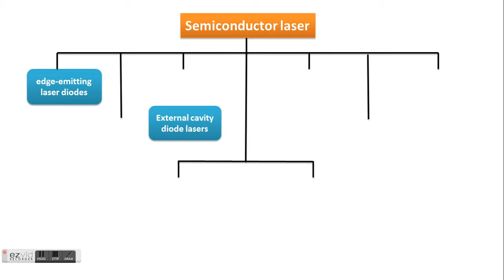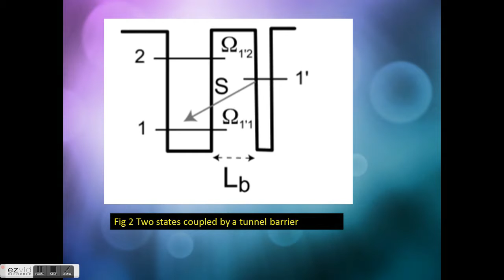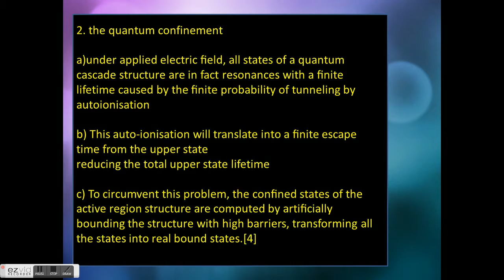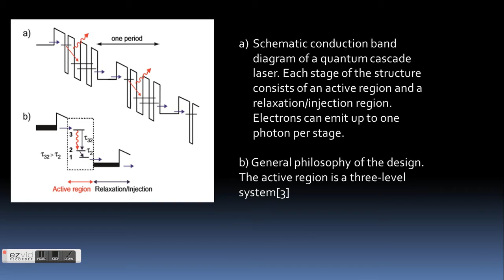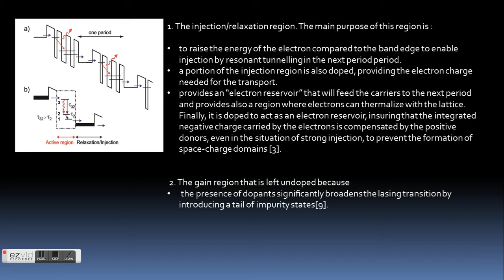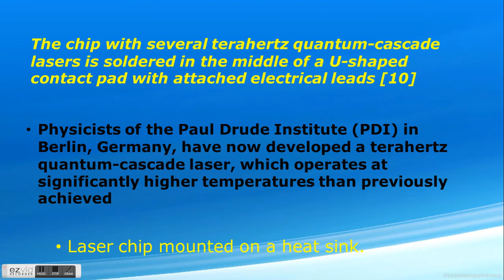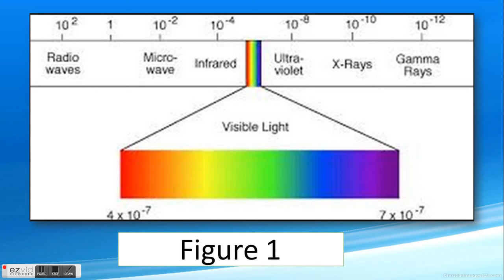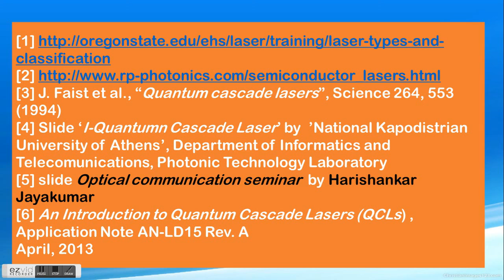NUR SYAFIQAH YUSOP (G1419096)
This video is part work of SEMICONDUCTOR DEVICES ECE 6317.explain about principle used, energy band diagram, performance, parameter and current technology of Quantum cascade laser.

[3] J. Faist et al., “Quantum cascade lasers”, Science 264, 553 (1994)
[4] Slide ‘I-Quantumn Cascade Laser’ by  ’National Kapodistrian University of Athens’, Department of Informatics and Telecomunications, Photonic Technology Laboratory
[5] slide Optical communication seminar  by Harishankar Jayakumar
[6] An Introduction to Quantum Cascade Lasers (QCLs) , Application Note AN-LD15 Rev. A
April, 2013
[7] EXPLORING THE SCIENTIFIC MIRACLE OF THE HOLY QUR’AN, Chapter 6, M. WAGDI
[9] J. Faist, F. Capasso, C. Sirtori, D. Sivco, A. Hutchinson, S. Chu, and A. Cho, Appl. Phys. Lett. 65, 94 (1994).